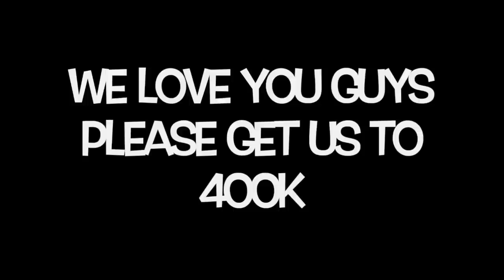Grabbing Bae Neck To See How She'll React 🤯 **I THINK SHE LIKES IT**😍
NIA: @iamjust_nia
Jay: @therealjay_y